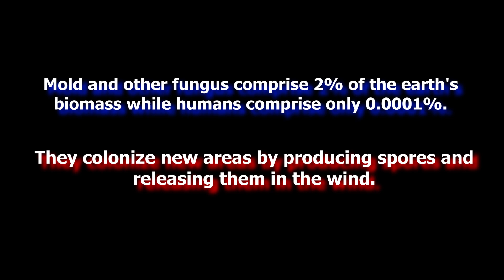Sporecast – Mold/Pollen Levels Meridian, Idaho – Sept. 26, 2023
Pictures and readings for mold spore levels in downtown Meridian, Idaho. The sample was taken for 5 minutes at 15 liters per minute for a total air volume of 75 liters.